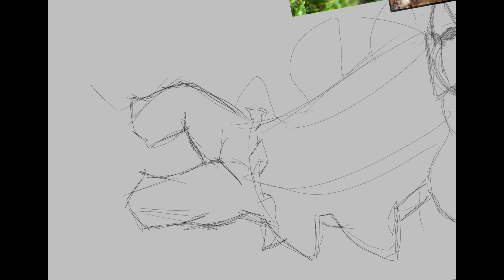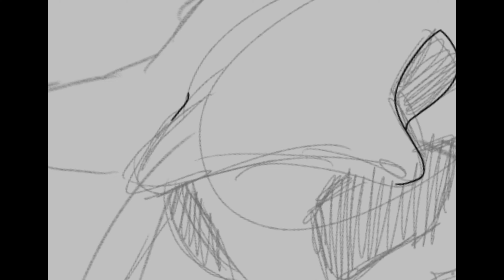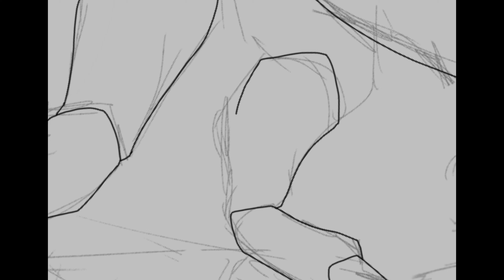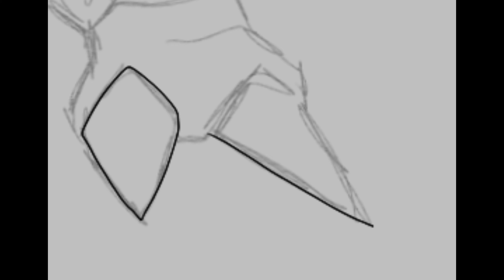DND character design!